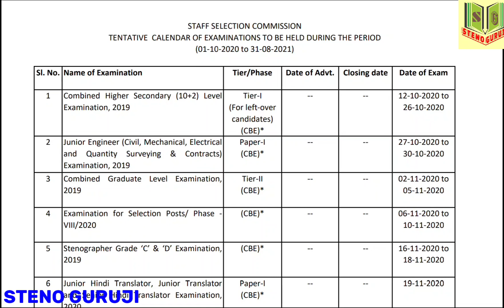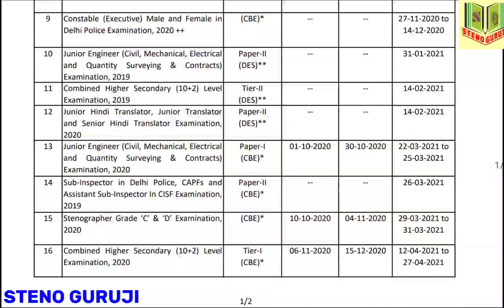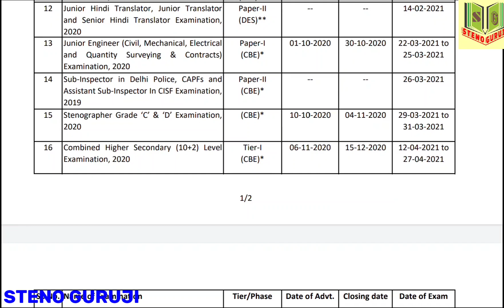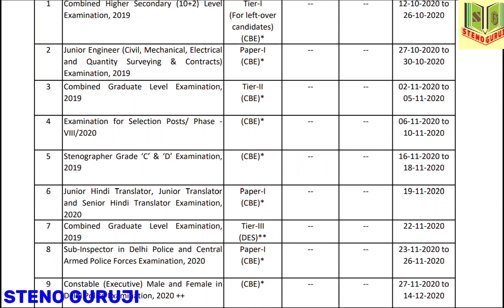SSC स्टेनोग्राफर Vacancy 2020-21| SSC MTS,10+2 & CGL Exam 2020 | Calander 2020-21| SSC latest News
Welcome to STENO GURUJI, SSC Exam Callander Vacancy and exam date announced 2020-21 Shrothand Dictation 80 WPM legal matter,,